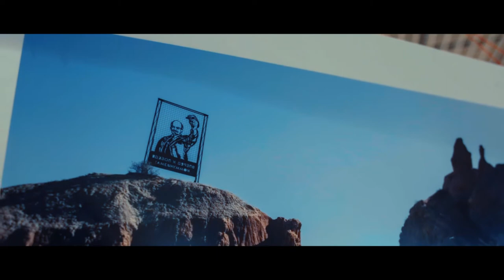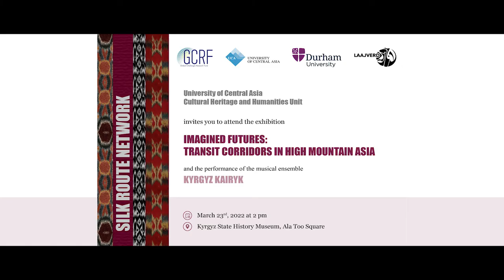Traveling Exhibition: Transit Corridors in High Mountain Asia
The new Silk Roads seek to revive the ancient Silk routes from China to numerous regions through land and sea corridors for the development of trade and economy. Evoking old imageries of caravans and new imageries of smooth connections, the new silk roads speak to people’s hopes and fears.

Seeking stories of engagement, survival, resilience and perseverance of living in mountain regions, otherwise known as ‘remote’, yet connected through a network of highways, UCA's Cultural Heritage and Humanities Unit is pleased to invite you to the international traveling exhibition, "Imagined Futures: Transit Corridors in High Mountain Asia", in Bishkek, Kyrgyzstan.